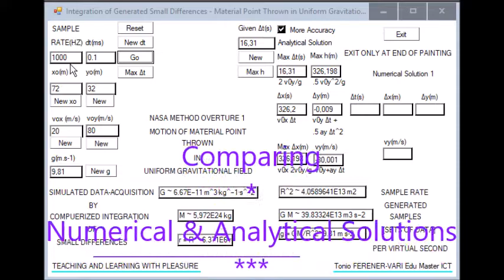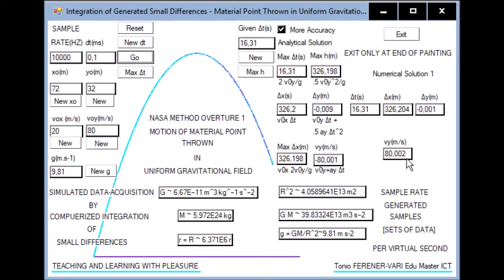WB Comparing Numerical and Analiytical Solutions INFORMATICS AND PHYSICS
Image White Background

Sound Background

A Trip Through Tranquility
by
Robert Wimer

Applying Informatics & Physics

ADVENTURE & DREAM IN LIFE

* Creating Tools
* for
* Understanding with Creative Pleasure

*Computerized
*Integrating of Small Difference
*Simulation of Data Acquisition
*Data Analyzing

The Deducible NASA Method
is
in this movie
*A Numerical Solution